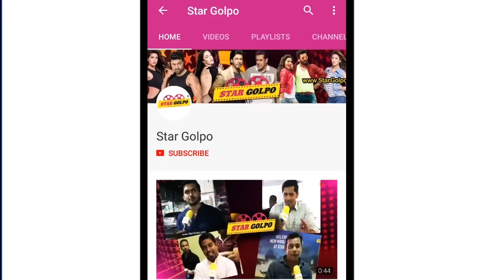প্রভাসের জন্য কি এমন আসলেই করেছেন ইয়াস ? prabhas | Yesh | Star Golpo